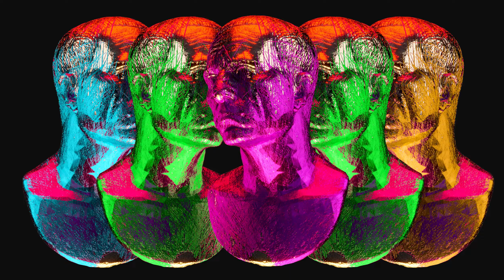Ancient splines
Animation made in 3ds max and tyflow.